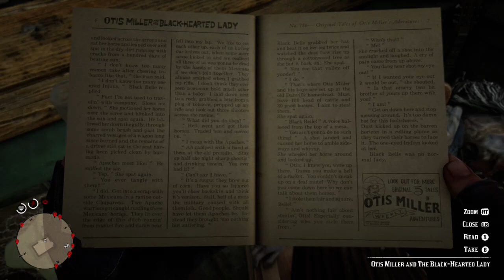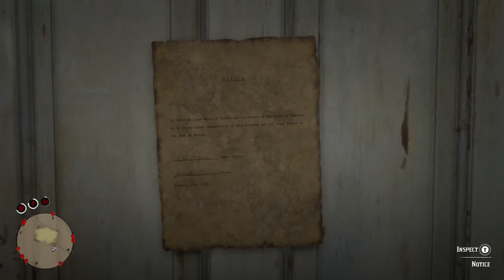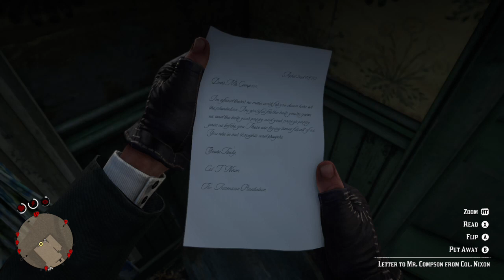RED DEAD REDEMPTION 2 try to some new daily charges and trying find new secret missions new weapons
on this Red dead Redemption gameplay video we're going to be trying to find some new weapons and trying to get some side missions done even secret ones or we're going to be trying to complete and get done on this gameplay video of Red dead Redemption 2